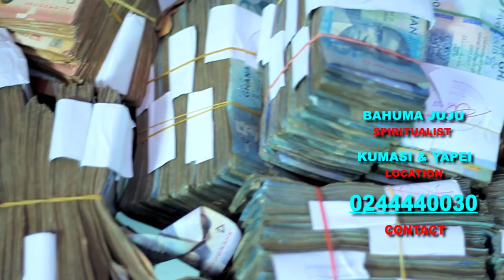THE GREAT BAHUMA JUJU TALKS ABOUT HIS WORK AND THE BENEFITS HE PROVIDES TO PEOPLE.CONT+23344440030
I am a spiritual man located in Yapei,Kumasi,Accra And Tamale, I help in all kind of problems, is it lotto number, are you suffering from poverty , luck of children , worry no more, Just call or text me on this number : 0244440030